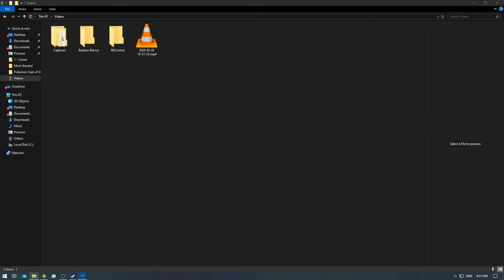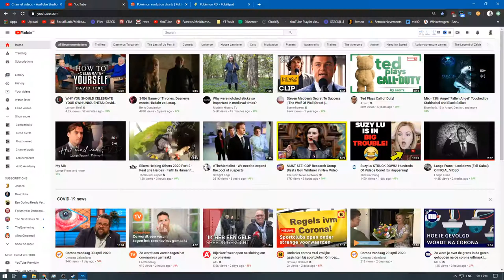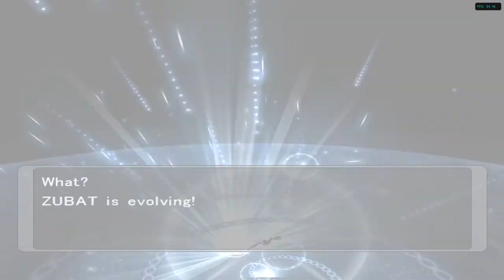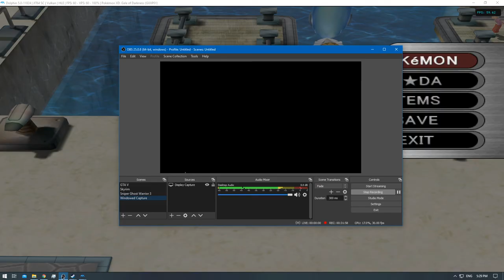[1/1] Pokemon XD: Gale of Darkness - Episode 30 [NC]